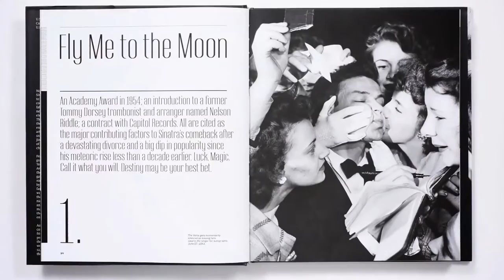"Sinatra: The Photographs" Book Trailer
A conversation with the author of "Sinatra: The Photographs," Andrew Howick.